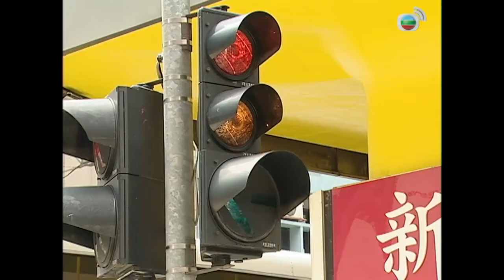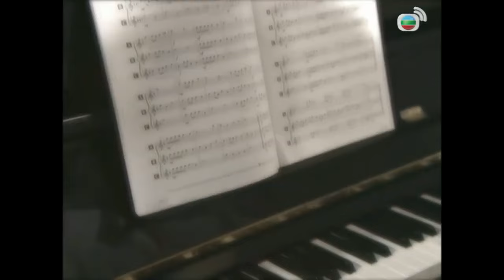TVB Tiến Thoái Lưỡng Nan tập 15/20 | tiếng Việt | Âu Dương Chấn Hoa, Thang Doanh Doanh | TVB 2008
Phim TVB Tiến Thoái Lưỡng Nan (Marriage Of Inconvenience)
Diễn viên: Âu Dương Chấn Hoa | Thang Doanh Doanh | Lương Tịnh Kỳ | Trần Quốc Bang | Huỳnh Hạo Nhiên | Tuyển tập TVB đặc sắc

✨Nội dung phim: Giang Hải Tuyền là một nhân viên của trung tâm chuyên môi giới hôn nhân, tại đây anh đã gặp Diệu Linh – một cô gái vừa trải qua đổ vỡ trong chuyện tình cảm. Hai người nhanh chóng cảm mến và đi đến hôn nhân. Trớ trêu thay, không lâu sau Hải Tuyền biết được vợ mình vẫn còn qua lại với kẻ bội bạc năm xưa nên một mực muốn ly hôn, nhưng Diệu Linh không đồng ý, còn khăng khăng không chịu dọn đi nơi khác. Hải Tuyền quyết định đưa một người phụ nữ khác vào nhà sống chung để chiến đấu với vợ mình đến cùng. Cả ba người chung một mái nhà, dần dần tình cảm của Hải Tuyền giờ đã dành cho cả hai, anh bối rối không biết nên giải quyết thế nào, tiến không được mà lùi cũng không xong...